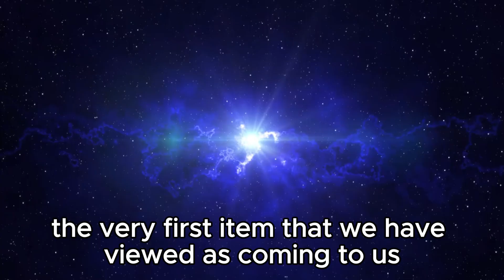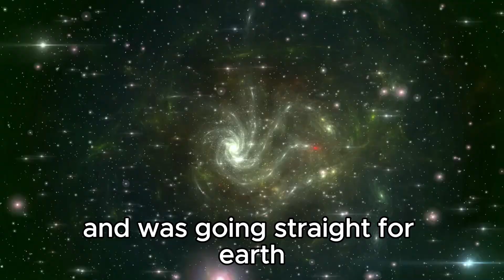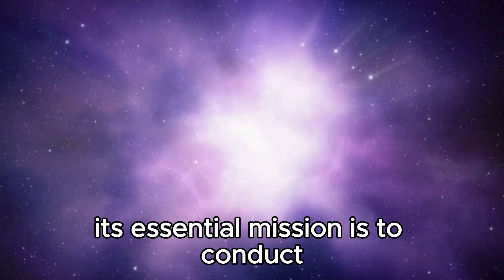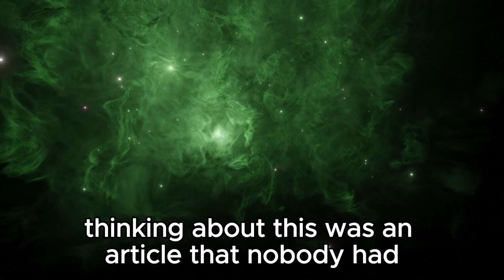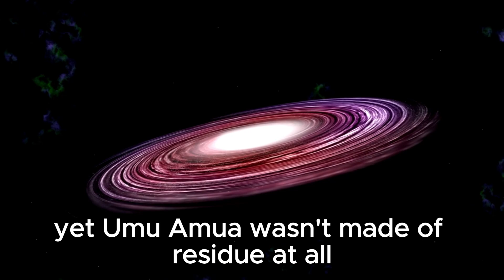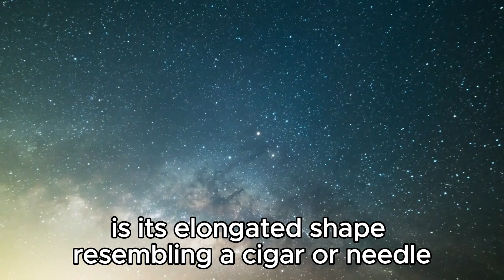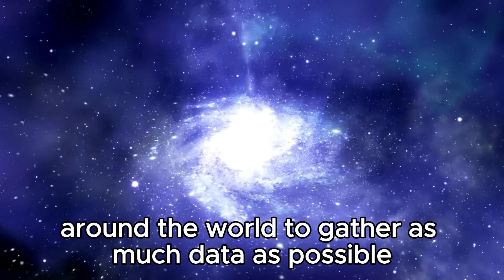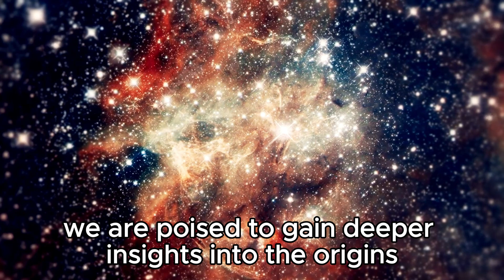James Webb Telescope Just Revealed First Ever, Real Image Of Oumuamua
The James Webb Space Telescope has unveiled the first-ever clear image of the mysterious interstellar object, Oumuamua. Join us as we explore this groundbreaking observation and what it means for our understanding of celestial visitors from beyond our solar system.